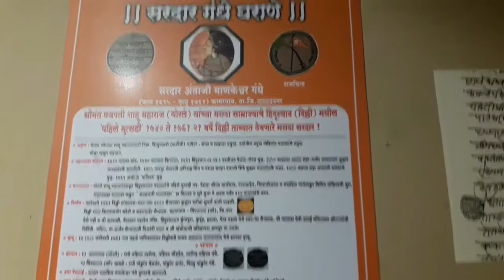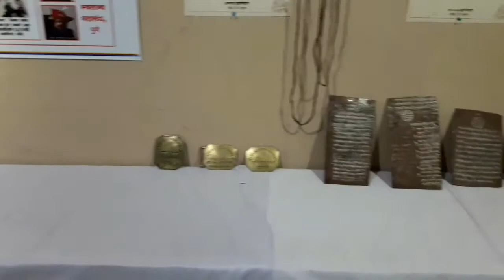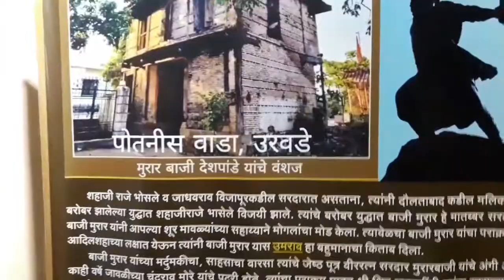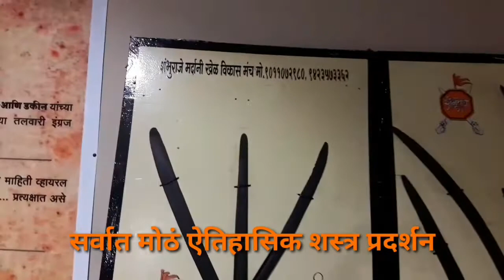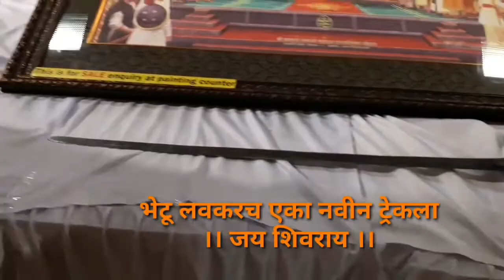मराठयांचे शस्त्रागार ( Presented by Rohidas Thombare )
@#💐श्री@#💐
 " ऐतिहासिक शस्त्र प्रदर्शन"
ज्या शस्त्रानी शिवस्वराज्य स्थापनेपासुन ते रक्षण करण्यासाठी, स्वराज्य वाढविण्यासाठी व जोपासण्या कामी अतुल्य योगदान दिलेले आहे अशा अगणित योध्यांच्या शस्त्रांचे व साधनांचे भव्य प्रदर्शन सह्याद्री प्रतिष्ठान आयोजीत व हिंदवी स्वराज्य महासंघ यांच्या योगदानाने बालगंधर्व कलादालन ,पुणे येथे  दि.२२ नोव्हेंबर ते २४ नोव्हेंबर रोजी आयोजीत करण्यात आले होते.पुणेकरांनी व महाराष्ट्र मधील तमाम शिवभक्तांनी तुफान गर्दी केली होती.आपल्या मुलांना इतिहास माहिती व्हावा आणि पुढे त्यांनी येणाऱ्या पिढीला सांगावा म्हणून अनेक पालकांनी सहकुटुंब सहित भेट दिली.खालापूरच्या शिवकार्य ट्रेकर्स ग्रुप ने प्रदर्शनाला भेट देऊन इतिहासाच्या पाऊलखुणा जपण्याचे कार्य केलं. दि.२२ नोव्हेंबर ते २४ नोव्हेंबर या तीन दिवशीय चालणाऱ्या या  विनामुल्य प्रदर्शनात सकाळी १० ते रात्री ८ पर्यंत सुमारे लाखोंच्या संख्येने शिवभक्तांनी भेट दिली असे सह्याद्री प्रतिष्ठान कडून सांगण्यात आले.यावेळी प्रदर्शन पाहायला गेटपासून ते कलादालनात लांबच्या लांब रांगा लागल्या होत्या.विशेष खबरदारी म्हणून प्रतिष्ठानने कोणाला त्रास होणार नाही याची खबरदारी घेतली होती.यावेळी पोलीस कर्मचारी सुद्धा आपली ड्युटी बजावताना दिसले.
    शस्त्र दालनात ऐतिहासिक काळात युद्धात वापर होणाऱ्या विविध शस्त्र प्रकारातील हत्यारे प्रदर्शित केले.यामध्ये प्रामुख्याने तलवार,कट्यार,वाघनख्या,भाला, तोफाखंबर,चिलखत,शिरस्त्राण,ढाल,कुकरी,दांडपट्टा इत्यादी प्रमुख यांचा समावेश होता.तसेच हस्तकला दालन मध्ये  विविध लाकडी वस्तू, वस्त्रे ठेवण्यात आली होती.तसेच चित्रकला दालनात ऐतिहासिक वारसा जपणारी आणि छत्रपती शिवाजी महाराजांच्या पराक्रमाची अनेक विविध प्रकारच्या पेंटिंगचे प्रदर्शन ठेवले होते.या तीन दिवशीय ऐतिहासिक प्रदर्शन सोहळ्यात सह्याद्री प्रतिष्ठान महाराष्ट्र चे संस्थापक श्री श्रमिक चंद्रशेखर धंन्वतरी व सहयाद्री प्रतिष्ठान व हिंदवी स्वराज्य महासंघचे सर्व सदस्य आणि लाखोंच्या संख्येने शिवभक्त सहभागी होते.
।। जय शिवराय ।।
From : (पत्रकार/संचालक : रोहिदास कोचिंग क्लासेस/संस्थापक : शिवकार्य ट्रेकर्स/गडकिल्ले भटकंती फेम श्री रोहिदास राघो ठोंबरे सर.)

छायाचित्रण : कु. रोशन ठोंबरे

Use : Galaxy J 7 Next Samsung mo.phone.